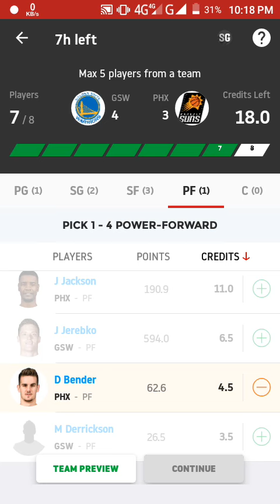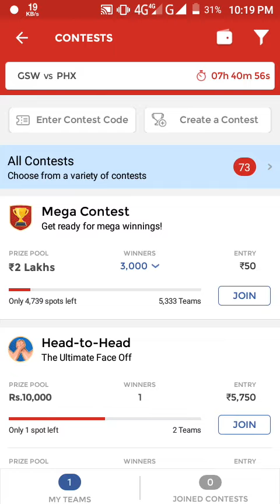GSW vs PHX | Dream11 team predction preview | Golden state warriors vs Phoenix suns